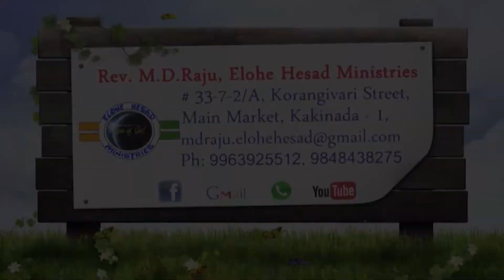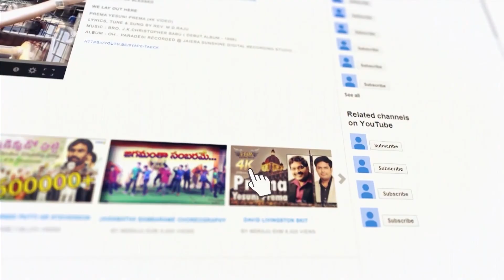🙏స్తుతి నైవేద్యం🙏 || 15/10/2022 || కీర్తనల ధ్యానం (55:22,23) Psalm || MDRAJU EHM || EP - 288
55వ కీర్తన
22 నీ భారము యెహోవామీద మోపుము ఆయనే నిన్ను ఆదుకొనును నీతిమంతులను ఆయన ఎన్నడును కదలనీయడు.
23 దేవా, నాశనకూపములో నీవు వారిని పడవేయుదువు రక్తాపరాధులును వంచకులును సగముకాలమైన బ్రదుకరు. నేనైతే నీయందు నమి్మకయుంచి యున్నాను.

Psalm 55
22 Cast thy burden upon the LORD, and he shall sustain thee: he shall never suffer the righteous to be moved.
23 But thou, O God, shalt bring them down into the pit of destruction: bloody and deceitful men shall not live out half their days; but I will trust in thee.

 Andhra Pradesh, India, Pin : 533001.